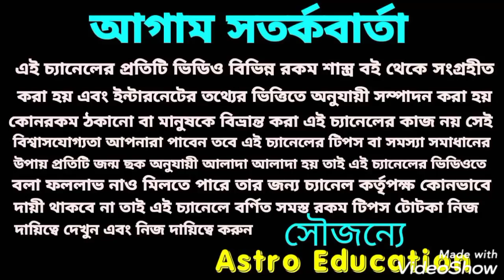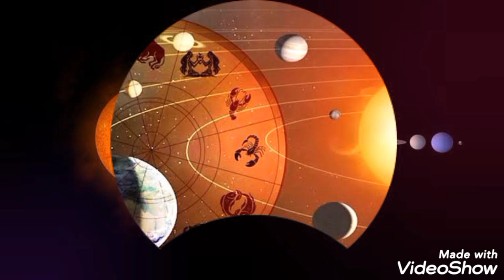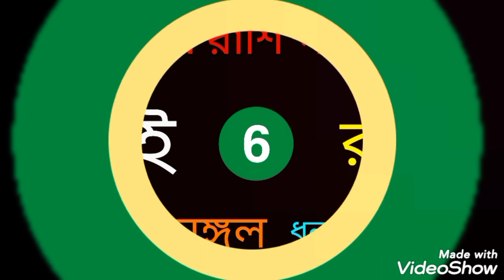মঙ্গলের রাশি পরিবর্তন মঙ্গলই মঙ্গল! এই 6 টি রাশির ধনসম্পত্তি লাভ!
মঙ্গলের রাশি পরিবর্তন এই 6 টি রাশির মঙ্গলই মঙ্গল হতে চলেছে!